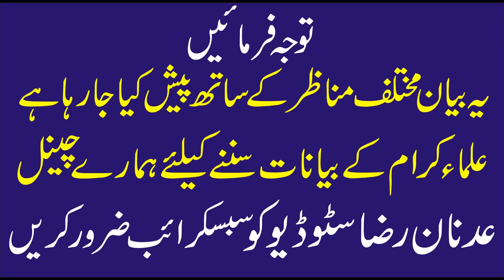Saqib Raza Mustafai New Full Bayan 2023 - Deen Aur Dunya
Title
Peer Raza Saqib Mustafai New Bayan || Life Changing Bayan Saqib Raza Mustafai
Emotional Bayan Muhammad Ajmal Raza Qadri Complete Bayan
MOZO : Hearth Touching Bayan

your queries..
Ramzan Bayan Raza Saqib Mustafai
Peer Raza Saqib Mustafai Bayan Status
raza saqib mustafai reaction
R𝐚𝐦𝐳𝐚𝐧 u𝐥 Mubarak 𝐒𝐞 𝐏𝐞𝐡𝐥𝐞 𝐘𝐞𝐡 𝐁𝐚𝐲𝐚𝐧 𝐋𝐚𝐳𝐦𝐢 𝐒𝐮𝐧𝐞
Most Emotional New bayan by Saqib Raza Mustafai
Peer Raza Saqib Mustafai Ramzan Bayan
Kamyab Zindgi Complete Bayan Muhammad Raza Saqib Mustafai
Saqib Raza Mustafai Emotional Bayan
Bakra Eid Emotional video